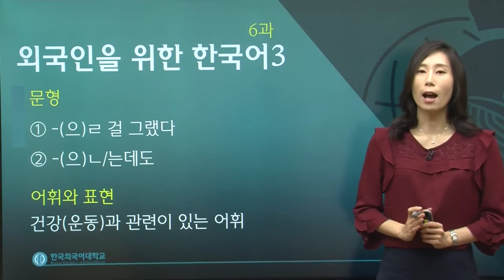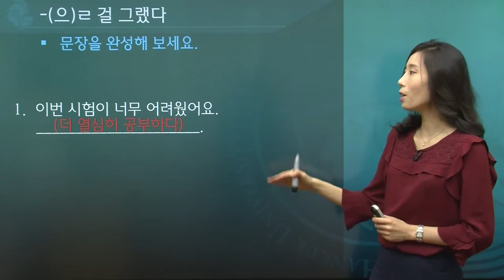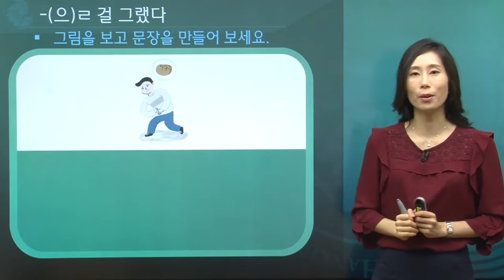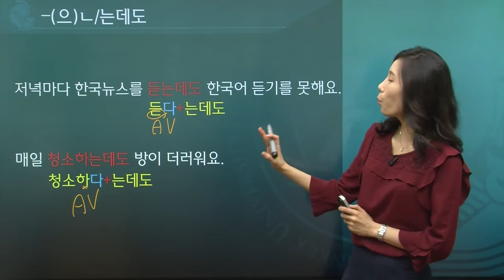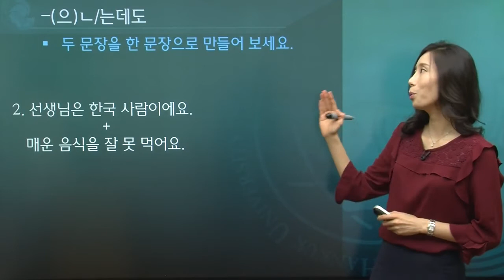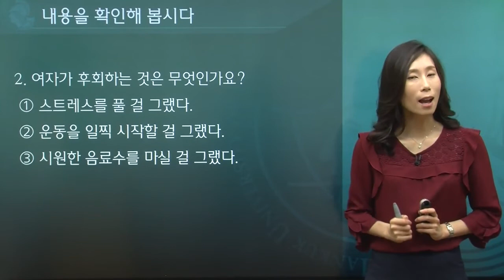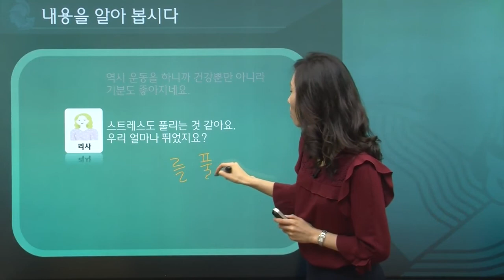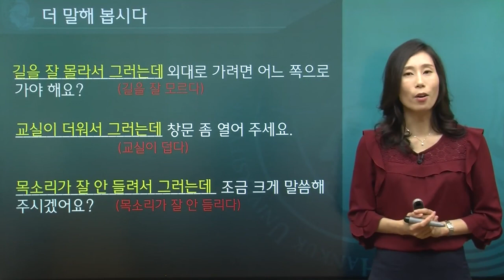한국어 3급 6과